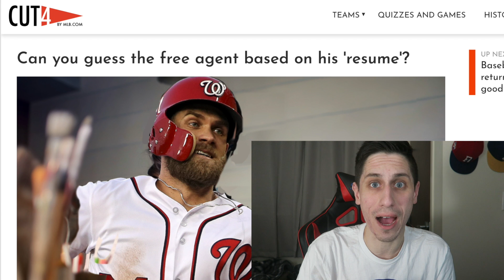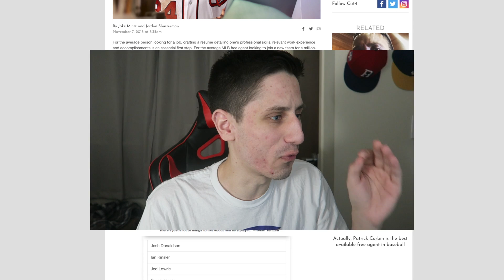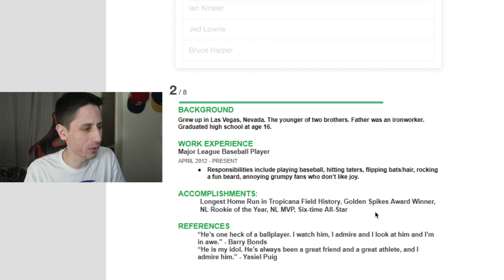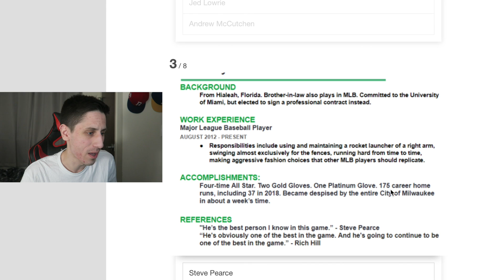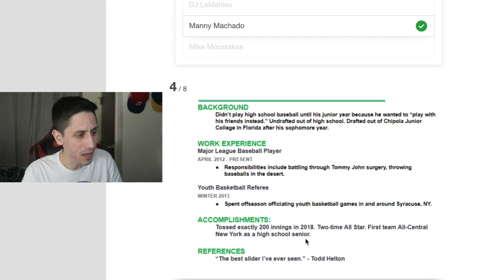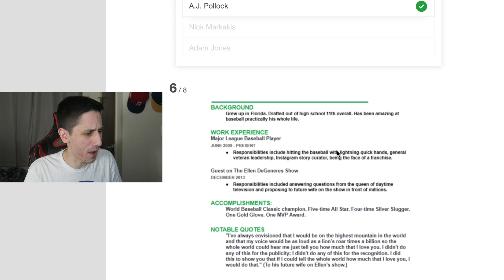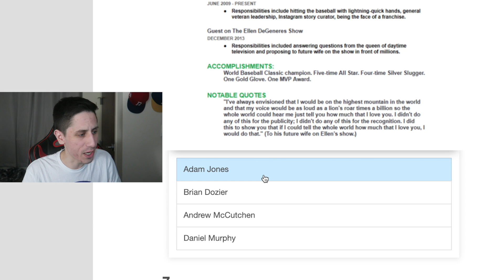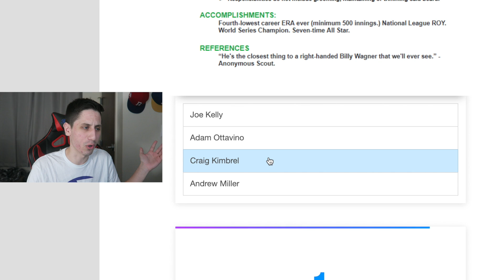GUESS The MLB Free Agent Without Looking At Stats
Can you guess the MLB Free Agent without look at their stats? This quiz requires you to Guess the MLB Free Agent without looking at their stats or picture. How well did you do on this quiz?